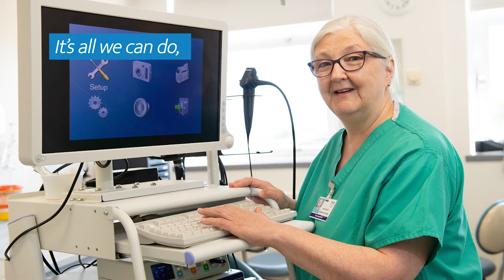Friends of ANCHOR - Our Pride, a poem by Jean Milne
Each Thursday evening during lockdown, we're getting ready to make lots of noise for the 8pm applause, recognising and showing appreciation for our frontline workers and NHS.

This video is our tribute to NHS Grampian, penned and recorded by our very own Courage on the Catwalk 2019 model Jean Milne.

Jean has always had a magical way with words and when we asked her to put our collective feelings about the NHS down on paper, the result was this lovely piece of poetry.

Here is just a handful of images of ANCHOR Unit staff; a snapshot of the fantastic teams who wrk in the Unit, delivering excellent care day in, day out. You'll see some familiar faces in this clip and there are so many more not pictured, but our appreciation, awe and respect goes out to all in NHS Grampian and beyond.

Frontline heroes, scrub-wearing wonders, lockdown lifesavers. Whatever the NGS means to you, to us all, they are 'Our Pride'.

Poem copyright: Jean Milne and Friends of ANCHOR